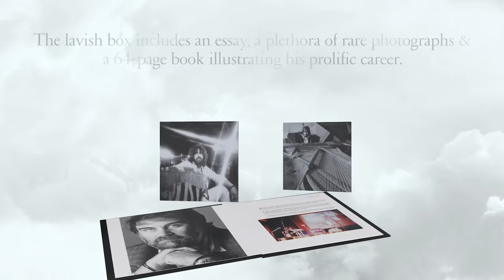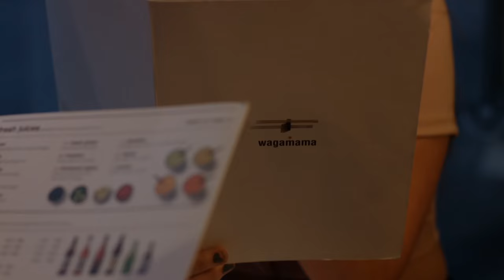Video Production Vlog with Jess Jay - Feb 2017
Brand new video production vlog presented by Jess Jay, shot at Square 1 Studio. Taking a look at recent music video, corporate video and animation work produced by us! Featuring Vangelis, Bluecoat Sports, Horsham Time Well Spent and more!

Presented by Jess Jay @JessicaJayUK

Original Music by Gareth J Rubery @garethjrubery